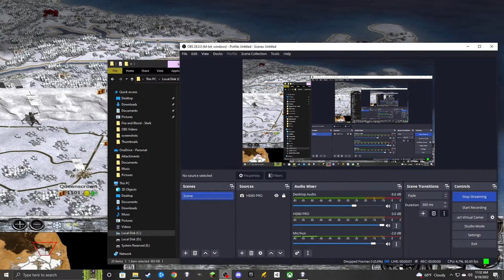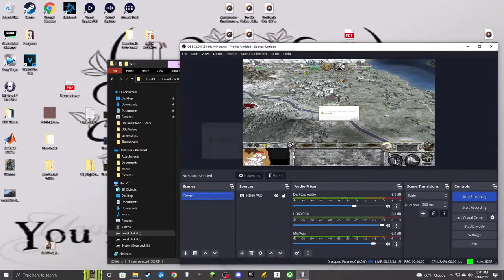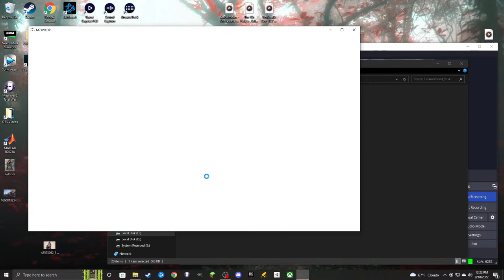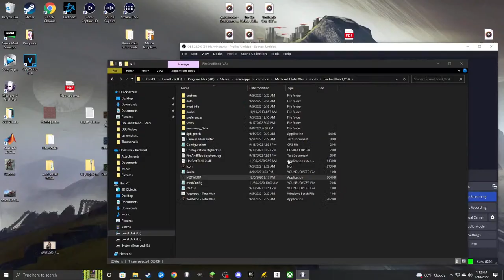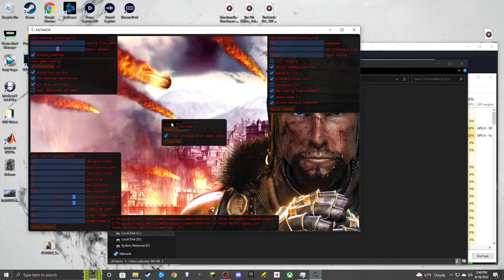THE KING BEYOND THE WALL! Fire and Blood v2.4 Mod - House Stark Campaign - Episode 2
The King in the North Rises!

General selection rules
1. First come first serve basis. I can try and reserve characters if someone struggles to make it to the stream occasionally, but if someone else in chat wants a specific character they will be given priority.
2. Update any goals or army compositions you may want in relation to your general in the excel sheet provided.
3. Do not overwrite another individual's goals, army composition, or character.

Mod Description:

Fire and Blood v2.4 is a total conversion mod for Medieval II: Total War that recreates the world of A Song of Ice and Fire for the complete world conquest of Westeros and Essos. This mod in the Game of Thrones universe includes custom campaigns that span from Aegon's conquests all the way to the War to the Iron Throne. With Unique battle maps and custom unit models, but don't forget Dragons!